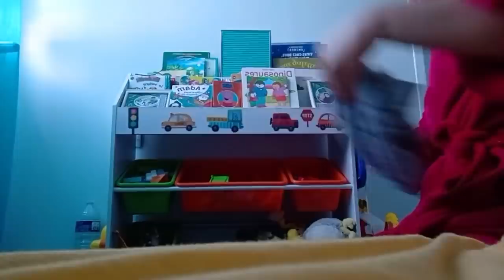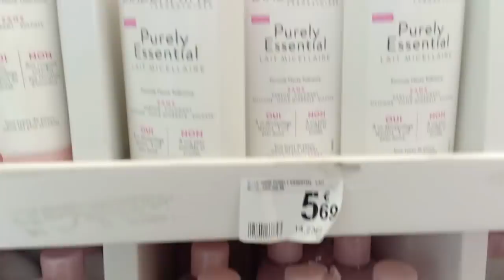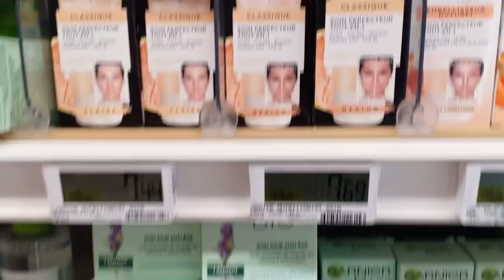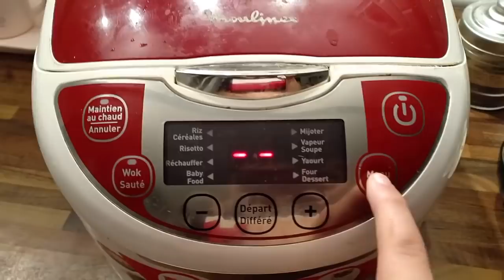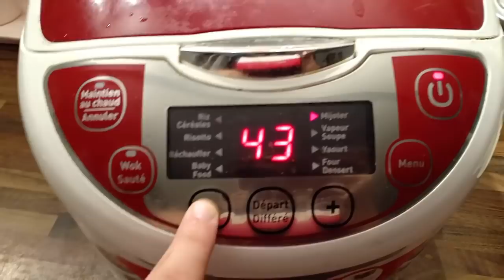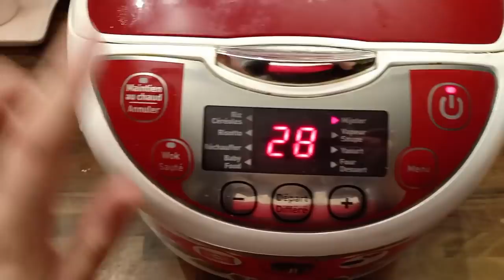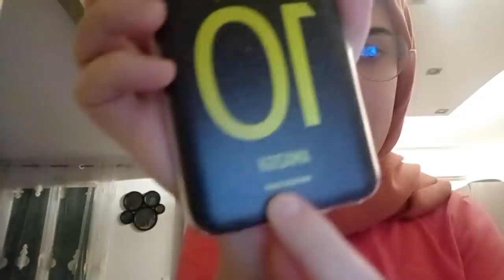روتيني يوم الأحد مع زوجي و إبني🤗شغل مايخلاصش😢خرجة خفيفة😊حضرت عشاء سهل😍طبقي المفضل❤️⁩ROUTINE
S N A P C H A T → jOUJOU_USMISTE